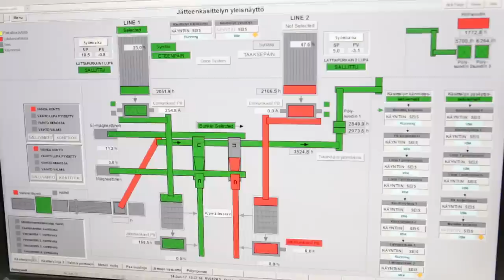Savonia-ammattikorkeakoulu - Energiatekniikka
Savoniassa energiatekniikkaa opiskelevien Marikan ja Hannan potentiaali hyödynnetään Riikinvoimalla. Projektissa on tarkoituksena vaikuttaa asukkaiden lajittelutottumuksiin.

Video on toteutettu yhteistyössä Savonia-ammattikorkeakoulun kanssa.